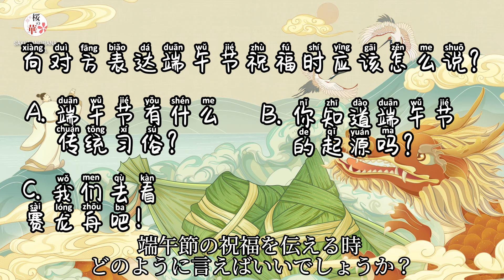【桜の華・中国語コーナー】端午節の物語と風習④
交流と練習
1.端午安康！（duān wǔ jié kuài lè!）- 端午節おめでとう！
2. 你喜欢吃粽子吗？（nǐ xǐ huān chī zòng zi ma?）- 粽子が好きですか？
3. 我们去看赛龙舟吧！（wǒ men qù kàn sài lóng zhōu ba!）- ドラゴンボートレースを見に行きましょう！
4. 端午节有什么传统习俗？（duān wǔ jié yǒu shén me chuán tǒng xí sú?）- 端午の節句にはどんな伝統的な習慣がありますか？
5. 你知道端午节的起源吗？（nǐ zhī dào duān wǔ jié de qǐ yuán ma?）- 端午の節句の起源を知っていますか？